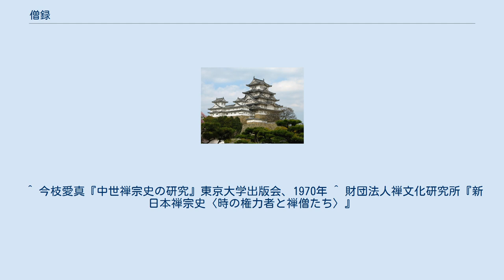僧録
僧録（そうろく）は、僧侶の登録・住持の任免などの人事を統括した役職である。
 中国では、唐の元和年間に設置されたのが始まりとされ、端甫法師を初代とする。
その後、開成年間に左右街僧録が設けられた。
 日本では建武3年（1336年）、足利尊氏によって禅律方（ぜんりつがた）が設置され、禅宗（臨済・曹洞両宗）及び律宗（真言律宗を含む）を統括した。
禅律方には細川和氏、藤原有範（藤原南家）、六角氏頼、赤松則祐らが任命された。
 後に禅律方は室町幕府の正式な機関となり、僧録司（そうろくし）と呼ばれるようになる。
1379年、春屋妙葩が初代の僧録司に任じられた。
 1398年、絶海中津が僧録司に任じられる。
当時、中津は相国寺の塔頭寺院である鹿苑院の院主であり、以後鹿苑院の院主が僧録司を兼務するようになり、鹿苑僧録（ろくおんそうろく）と呼ばれるようになった。
 鹿苑僧録は臨済宗の事実上の最高機関として五山以下の諸寺を統括し、諸寺の寺格決定や住持の任免、所領・訴訟などの処理を行った。
後に名誉職化して皇族などが僧録司に任じられるようになると、僧録司と幕府の連絡役であった蔭涼職（いんりょうしき）が実務の責任者として台頭した。
蔭涼職に就任した人物では8代将軍足利義政の側近に取り立てられた季瓊真蘂が知られる。
 元和元年（1615年）、江戸幕府によって寺院諸法度が制定されると、僧録司・蔭涼職は一旦廃止された。
 1619年、以心崇伝が僧録に任命され以後南禅寺金地院の住持が僧録を兼務するようになり、金地僧録（こんちそうろく）と呼ばれるようになった。
 また、曹洞宗の関三刹のように、臨済宗以外にも僧録が置かれた宗派が存在する。
 歴代僧録司 以下、主な歴代僧録司を記す。
 ^ 賛寧『大宋僧史略』巻中「左右街僧録」 ^ この他、貞治5年（1366年）に高麗から使者が来日した際、2代将軍足利義詮から仮の僧録の資格が与えられて交渉に当たったことはある。
 ^ 今枝愛真『中世禅宗史の研究』東京大学出版会、1970年 ^ 財団法人禅文化研究所『新日本禅宗史〈時の権力者と禅僧たち〉』